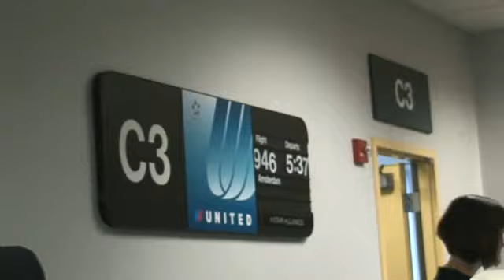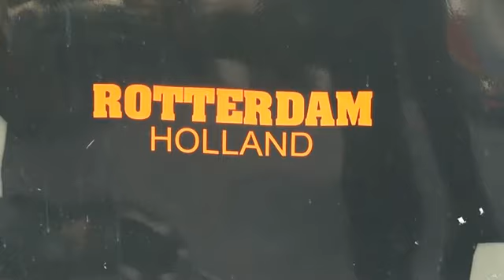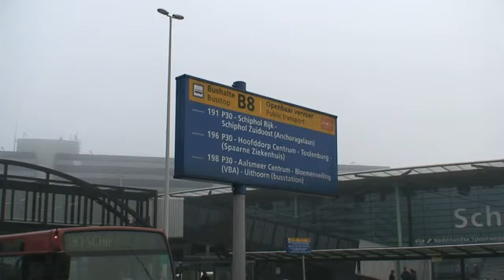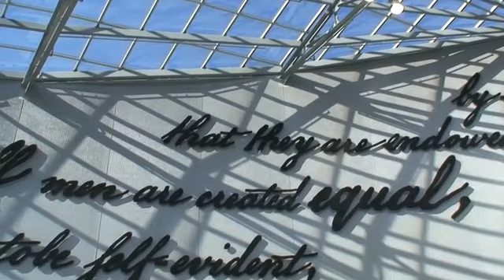YT Europe Mar07 short